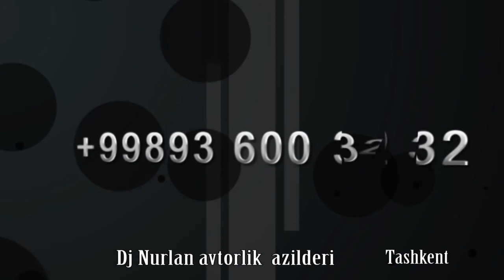Aray Tobi Tashkent - Navruz 2018 (Sound)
Aray Tobi
Deejay_Nurlan
Tashkent